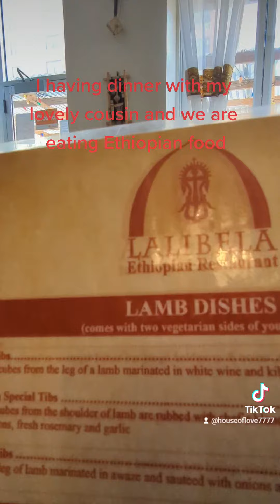right after church my cousin and I went to eat some Ethiopian foods